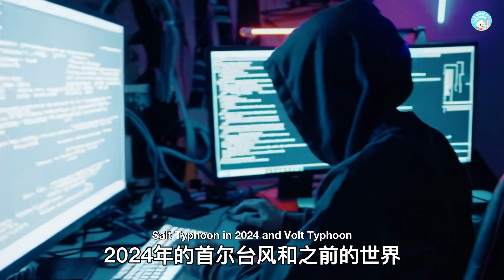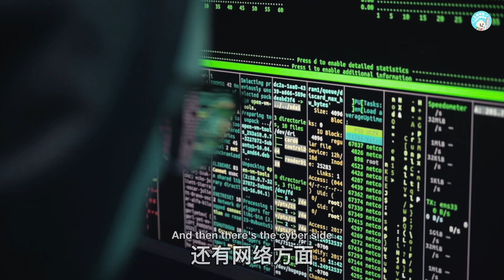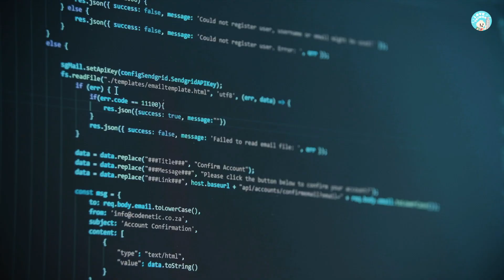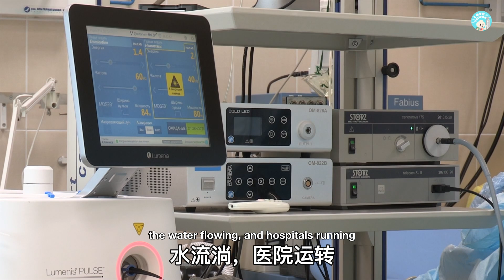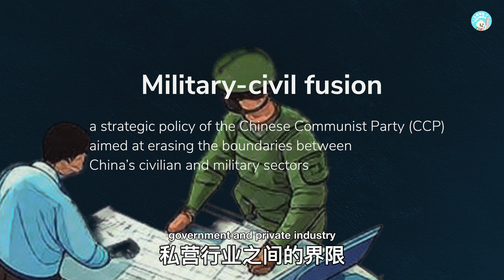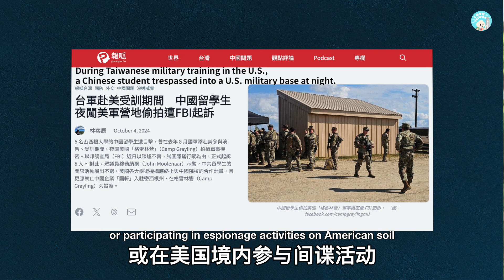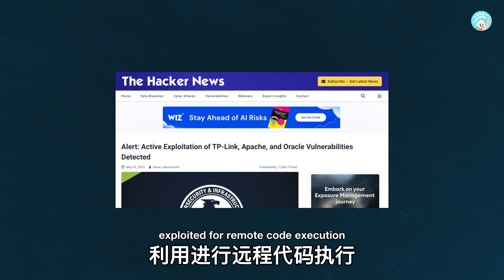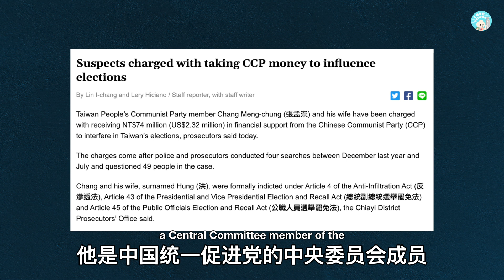Defending Forward: Analyzing the CCP’s Cyber Strategy Against the West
On March 6, 2025, the U.S. Congressional Select Committee on the Chinese Communist Party convened to address the CCP’s state-backed cyberattacks, including Salt Typhoon and Volt Typhoon, which targeted U.S. infrastructure and compromised data of 150 million Americans. This video examines the CCP’s military-civil fusion strategy, integrating government and private sectors to execute global espionage campaigns. From telecom breaches to election interference, the CCP’s tactics pose a significant threat to national security. We analyze the U.S. and Taiwan’s "defending forward" approach, exploring policy responses and strategic measures to counter this escalating digital conflict.